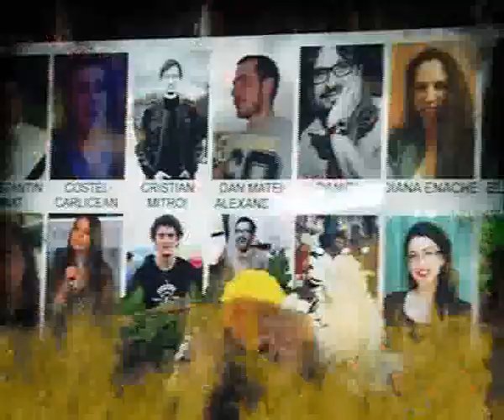Nici Colectiv nu i-a scos din politică. După 5 ani, Ponta și Bănicioiu, din Guvern în Parlament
ponta , banicioiu, colectiv, incendiu colectiv, guvern, parlament